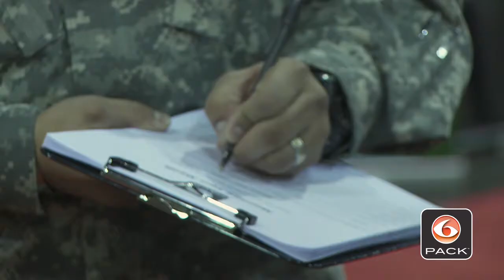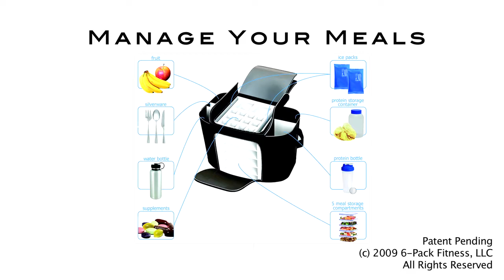6 Pack at The Arnold